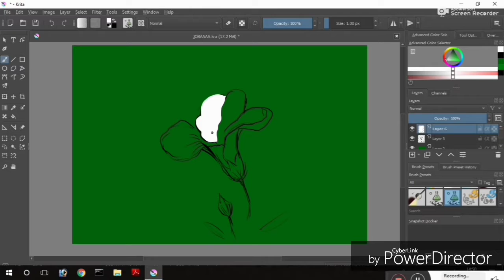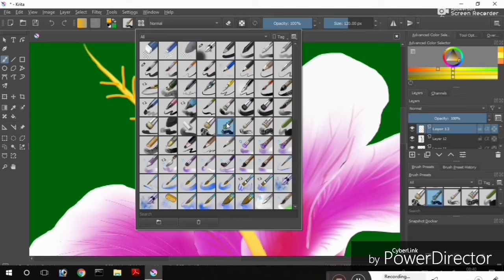Flower Drawing || Hibiscus Rose Drawing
This is times laps drawing by graphics tablet.